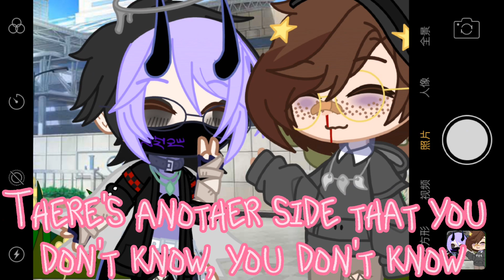✨️There's another side that you don't know✨️| Gacha Meme| [Ft. Echo] (NOT OG)